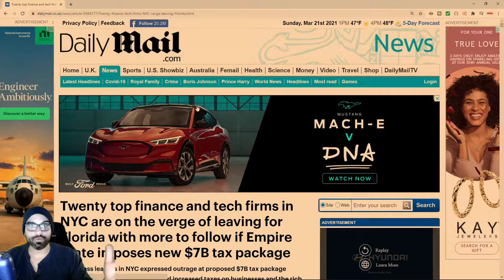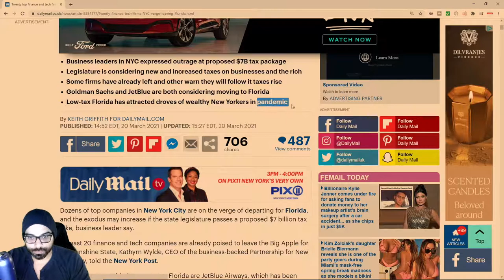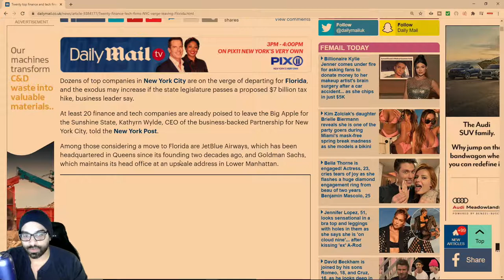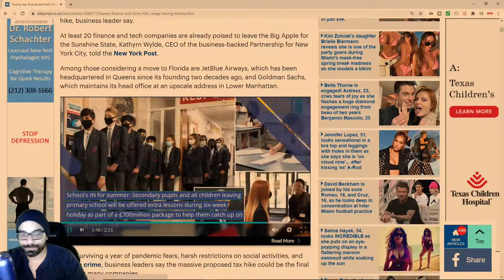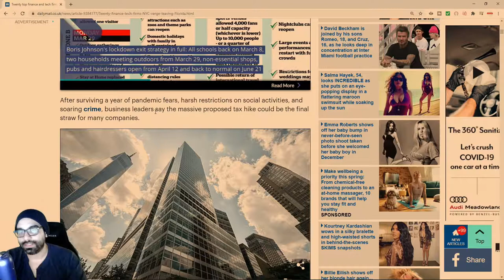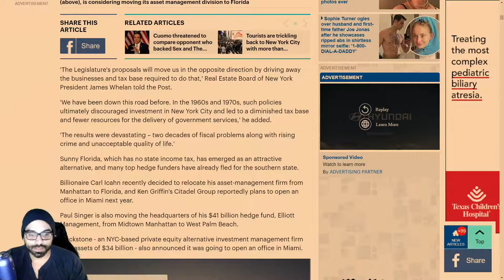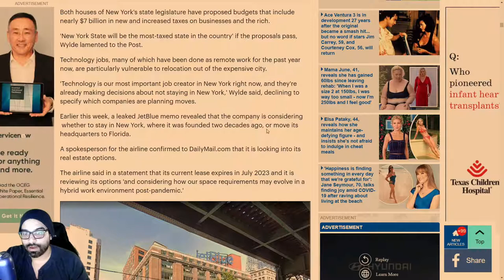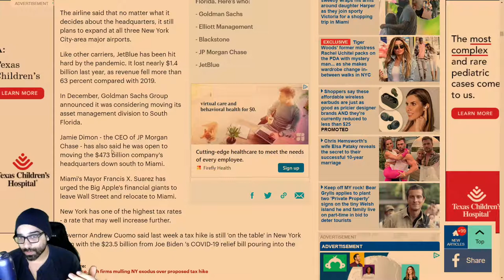New York City : The Collapse Is Just Beginning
New York City : The Collapse Is Just Beginning. As more companies flee to states where they can do business freely with less restrictions and threat of further taxation, it only spells disaster coming for NYC.